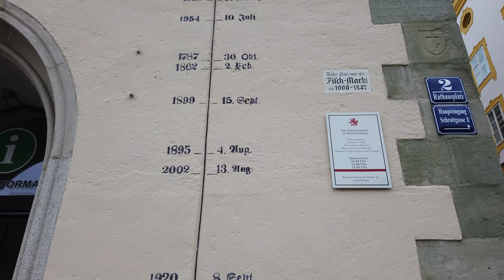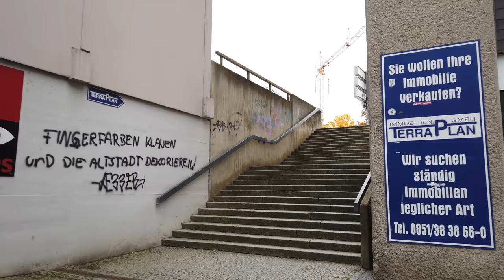Walking Tour of PASSAU 4K 🇩🇪 (60fps UHD)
Walking Tour of PASSAU, in Germany. Is a Bavarian city at the Austrian border. Passau is called the "City of Three Rivers" as it lies at the confluence of the Danube, Inn and Ilz rivers.

★ Tour:

On our tour we start at the St. Stephen's Cathedral, featuring distinctive onion-domed towers and an organ with 17,974 pipes. We walk down to the banks of the Inn river and check out the the old town which is known for its baroque architecture.

Soon we are at the Three River Conjunction (Dreiflüsseeck) from where we walk back along the Danube (Donau) river on the Donaukai. This leads us back to the central city where we get to the train station and end our Passau tour.

★ Timeline:

0:00 St. Stephen's Cathedral
4:30 Along the Inn river
10:00 Back to the Old Town
17:00 Three River Conjunction (Dreiflüsseeck)
21:00 Donaukai
26:00 Central Old Town
28:30 Old Town Hall
29:30 Walking West
37:30 Western Old Town
44:00 Modern City Center
49:00 To the Train Station